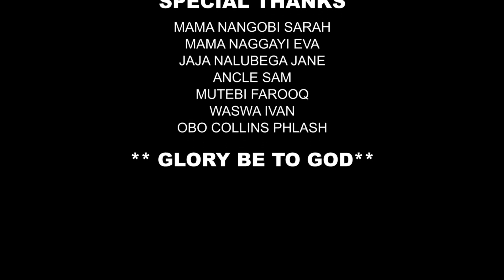Samantha Episode 19